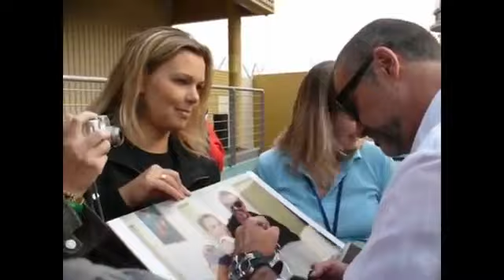Sign your name 2/ George Michael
Fortunately you have got
Someone who relies on you
We started out as friends
But the thought of you just caves me in
the symptoms are so deep
It is much too late to turn away

Sign you name
Across my heart
I want you to be my baby
Sign your name
Across my heart
I want you to be my lady

Time I'm sure will bring
Disappointments in so many things
It seems to be the way
When your gambling cards on love you play
I'd rather be in hell with you baby
Than in cool heaven

featured video

8 More Hilarious Misheard Lyrics About Food

featured video

12 Hit Songs You Won't Believe Were Passed Up By Other Artists

featured video

8 Things You Didn't Know About Drake

featured video

Jared Leto Compares Writing A Song To Having A Kid

Sign your name
Across my heart
Sign your name
Across my heart

Birds never look into the sun
Before the day is done
But oh the light shines brighter
On a peaceful day
Stranger blue leave us alone
We don't want to deal with you
We'll shed our stains showering
In the room that makes the rain

All alone with you
Makes the butterflies in me arise
Slowly we make love
And the earth rotates
To our dictates

Sign your name
Across my heart
Sign your name